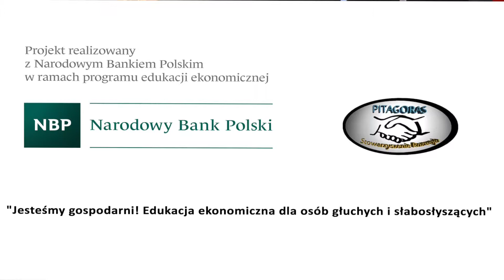Dyżur w dniu 13.03.2014. - Zapraszamy